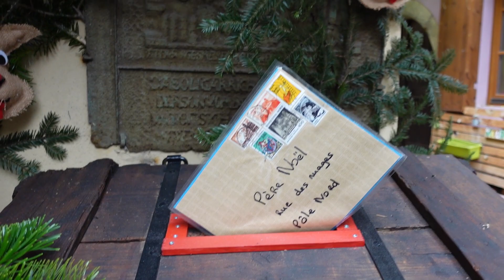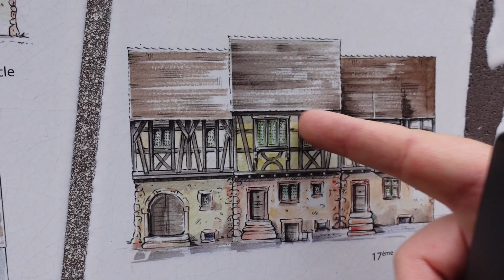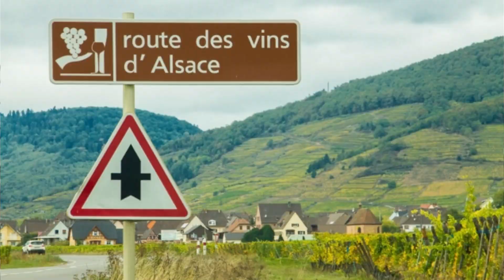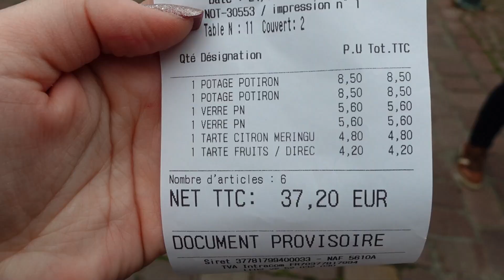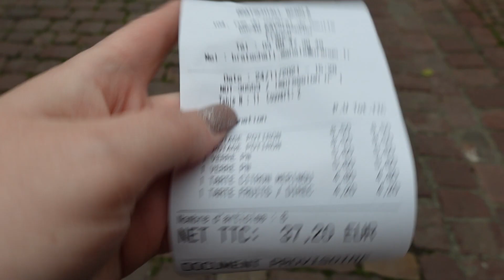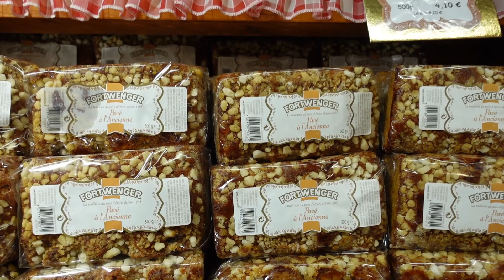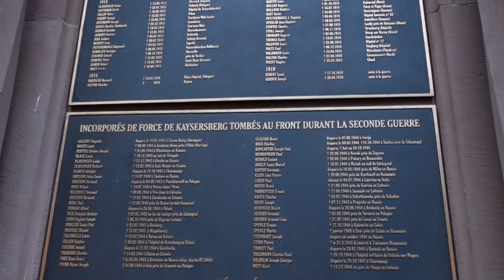Alsácia - Os vilarejos mais bonitos da França - Eguisheim e Kaysersberg, Vlog na França, dia 16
A Alsácia é uma região histórica situada no nordeste da França, fazendo fronteira com a Alemanha e a Suíça, repleta de vilarejos super lindinhos, alguns usados até de inspiração para as histórias da Disney. Casinhas lindas e coloridas, florzinhas nas janelas, ainda por cima decoradas para o natal, eu me senti em um conto de fadas e acredito que vocês também vão amar essa magia.

Eguisheim é considerada um dos vilarejos mais bonitos da França. Ruas de pedra, casinhas coloridas e floridas… já foi eleito várias vezes o mais lindo da França.

A cidade de Kaysersberg tem um conjunto de casas em estilo enxaimel dos mais conservados e está aos pés das montanhas Vosges e das ruínas do castelo, cuja torre redonda pode ser vista de quase toda vila. Já foi eleita a vila preferida dos franceses.

Data da viagem: final de novembro de 2021.

🔻🔻IMPORTANTE🔻🔻

🔻🔻IMPORTANTE🔻🔻

00:00 Inscreva-se no canal
00:24 Eguisheim
02:18 Diferenças das casas enxaimel
04:23 Decorações de Natal
07:00 Almoço
08:11 Kaysersberg
09:58 Castelo
11:18 Lojas da Alsácia
12:52 Como visitar Kaysersberg
13:27 Igreja
15:55 Próximo vídeo
16:19 Nossa casa em Colmar
18:09 Lembrança de Natal

Grande beijo, até mais!